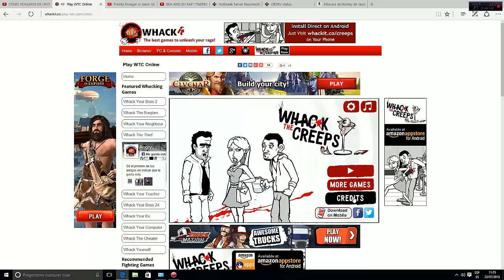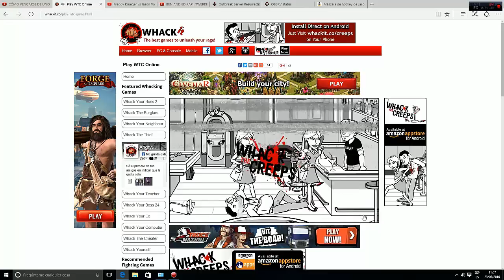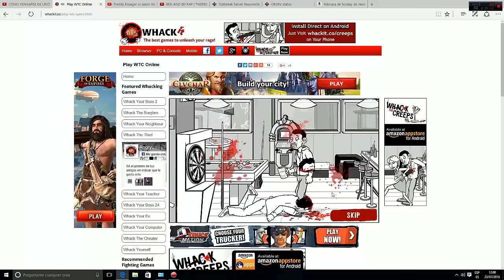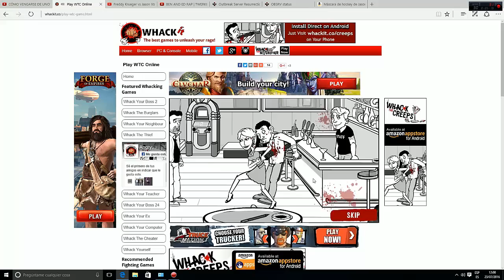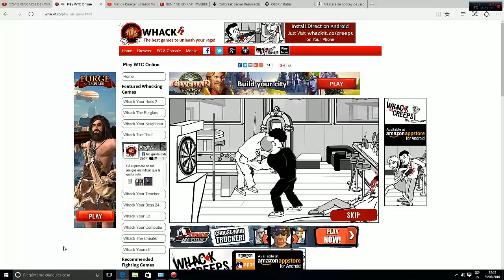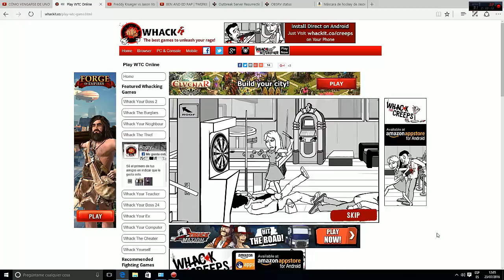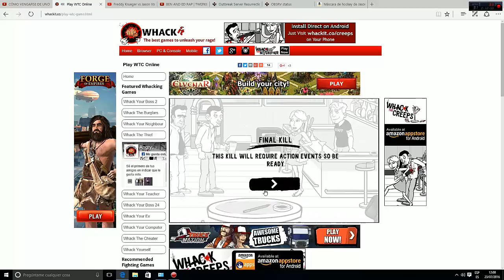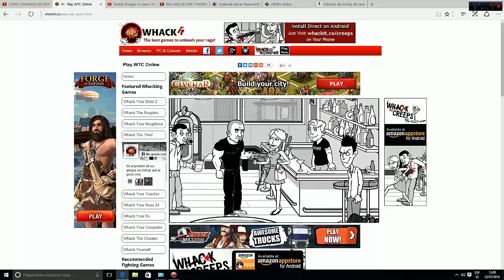Como Matar a Unos Pervertidos - Whack The Creeps